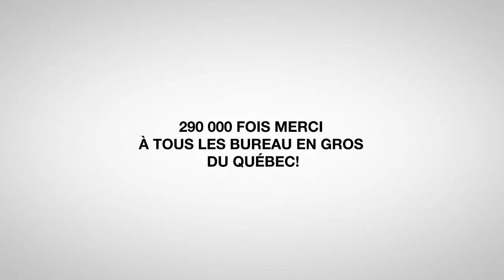Merci à Bureau en Gros!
Merci à Bureau à Gros pour cette 8e campagne. 290 000 $ ont été amassés au profit du Club des petits déjeuners!